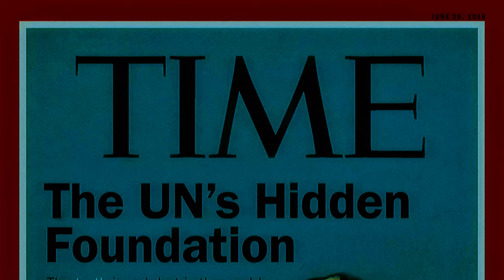10 Jahre Aurelius aus Rauben YouTube Special (Vielen Dank für 10 Jahre YouTube)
🎉 10 Jahre YouTube! 🎉

Wow, wie die Zeit vergeht! Am 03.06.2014 habe ich meinen YouTube-Kanal erstellt und am 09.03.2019 mein erstes Video hochgeladen... naja, nicht ganz! 😅

Die Wahrheit ist, dass ich tatsächlich schon früher ein Video hochgeladen habe, es aber aus Angst wieder gelöscht habe. Das bereue ich bis heute! 🙈

In diesem Video nehme ich euch mit auf eine Reise durch die letzten 10 Jahre. Es gab Höhen und Tiefen, Momente des Zweifelns und des Stolzes. Gemeinsam schauen wir uns einige Highlights an, sprechen über die Entwicklung des Kanals und was die Zukunft für uns bereithält.

Vielen Dank an alle, die mich auf dieser Reise begleitet haben! Eure Unterstützung bedeutet mir die Welt! 🌟

💬 Hinterlasse einen Kommentar und teile deine Lieblingsmomente der letzten 10 Jahre!